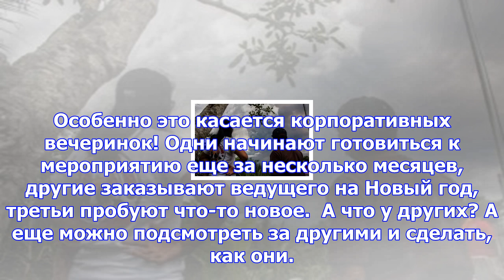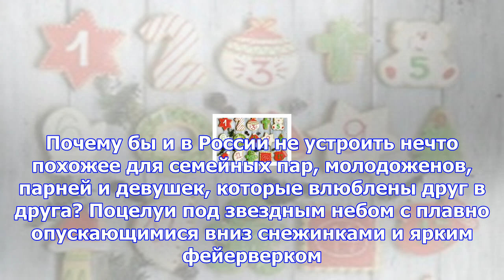Встречаем новый 2018 год. какие оригинальные идеи доступны всем?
Говорят, что настоящее новогоднее настроение — это когда мы рады видеть даже тех людей, кто ошибся д...